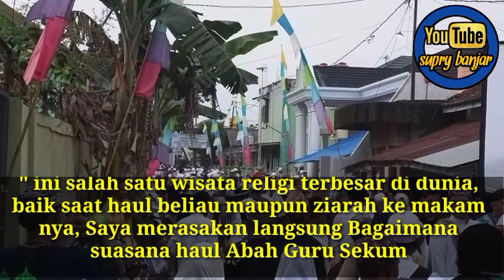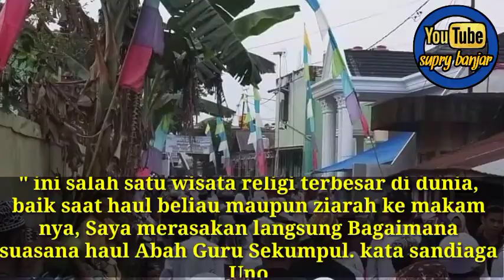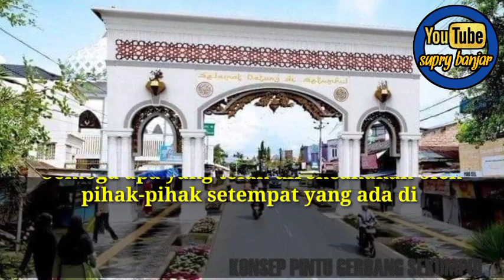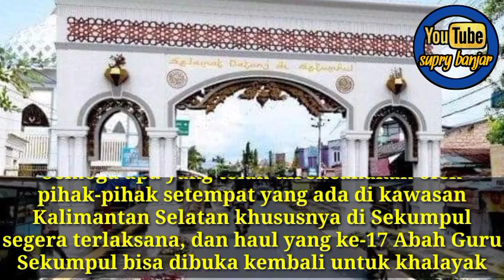sandiaga uno: kawasan sekumpul akan menjadi wisata religi dunia.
Banjarmasin – Menteri Pariwisata dan Ekonomi Kreatif (Menparekeraf) Sandiaga Salahuddin Uno mengatakan Kalimantan Selatan memiliki destinasi wisata religi yang bertaraf dunia.

Wisata yang dianggap bertaraf dunia tersebut adalah saat haul ulama karismatik, yakni Guru Sakumpul atau KH Muhammad Zaini bin Abdul Ghani al-Banjari di Kabupaten Banjar.

“Ini salah satu wisata religi terbesar di dunia, baik saat haul beliau mapun ziarah ke makamnya. Saya merasakannya langsung bagaiaman suasana Haul Abah Guru Sekumpul,” sebutnya.

Lebih lanjut Sandiaga mengatakan, potensi wisata religi Sekumpul ini, akan dikembangkan. Sehingga dapat menarik wisatawan, khususnya mereka yang suka berwisata religi...